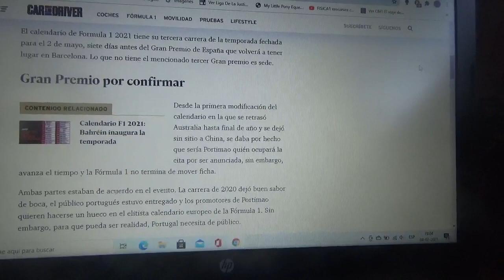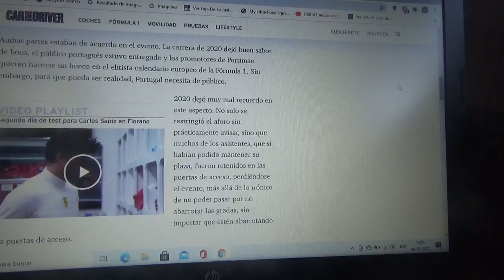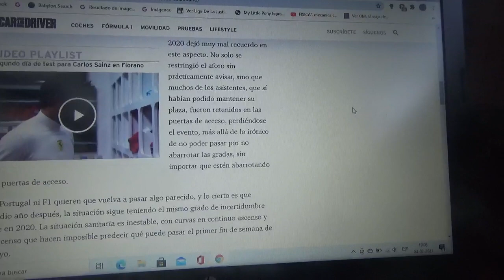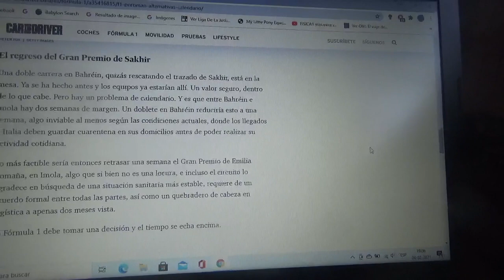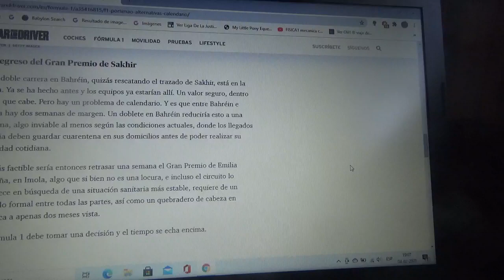La F1 prepara nuevas alternativas al Gp de Portimao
Podría nuevamente haber un Gran Premio doble en Bahréin algo que la Fórmula 1 tiene sobre la mesa pero no parece ser fácil